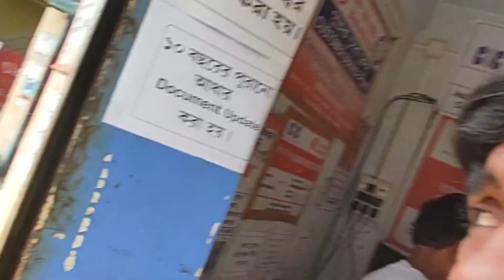Ahana Aaj Ata ki Korloo||😂😂. আজ অহনা এটা কি করলো||🥰🥰 @Taarakpuja vlogs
hit like
lots of 🥰🥰